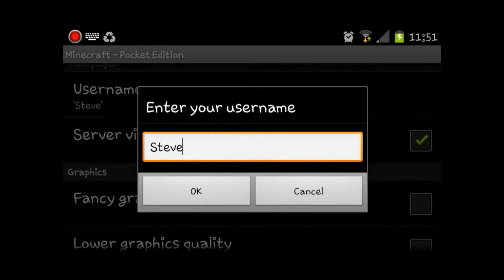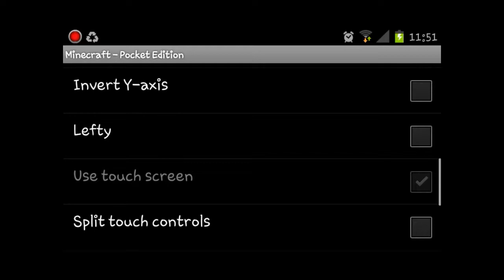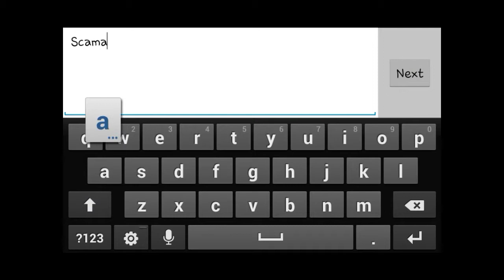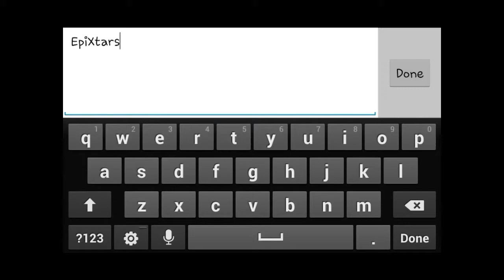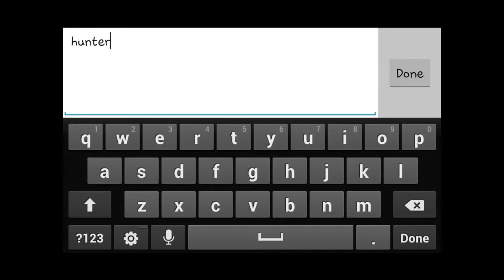Let's Play MCPE ep.23-Im Back!!!!!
New intro guys!!!check it out!!!Huge shoutout to thegamerof5000 for telling me this cool software.Link to his channel